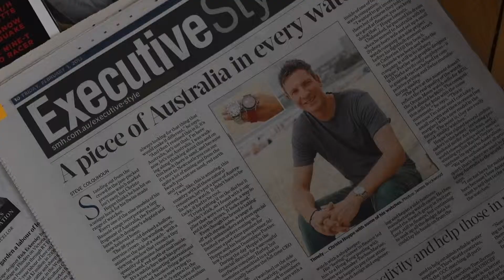People of Bausele